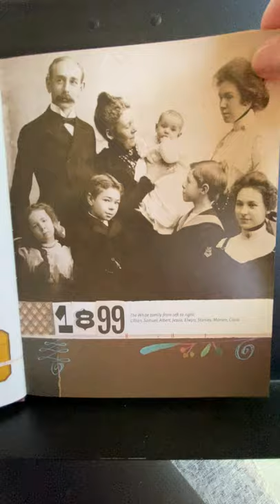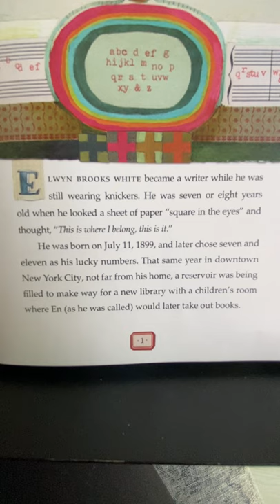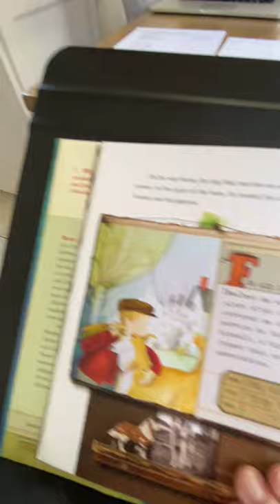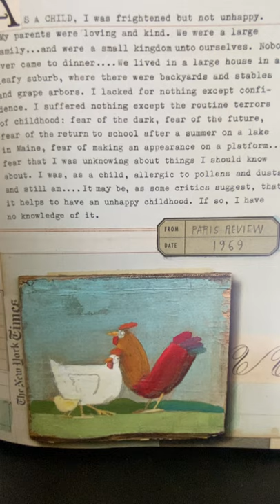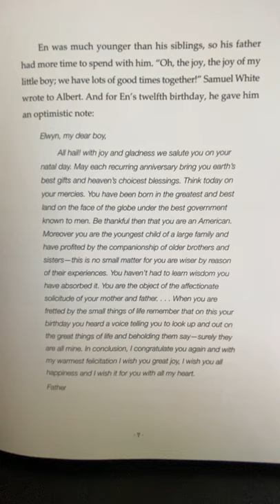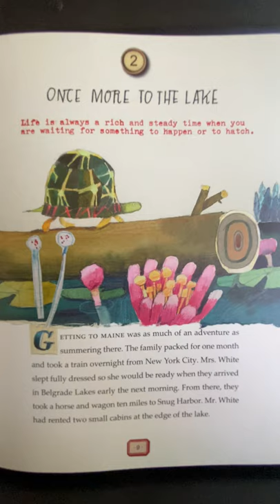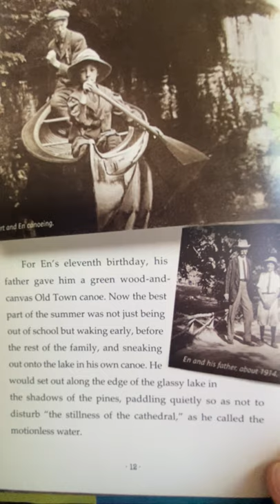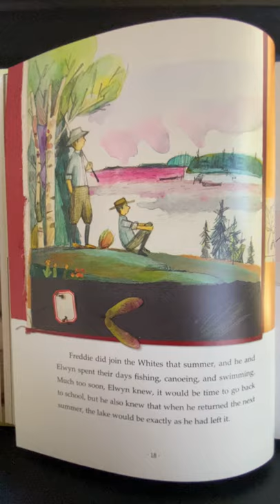Some Writer 1,2